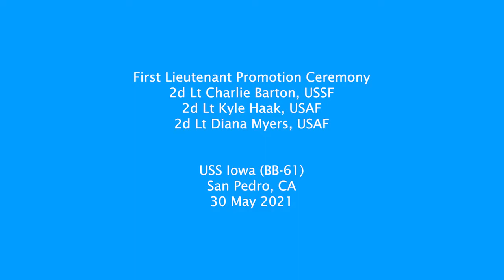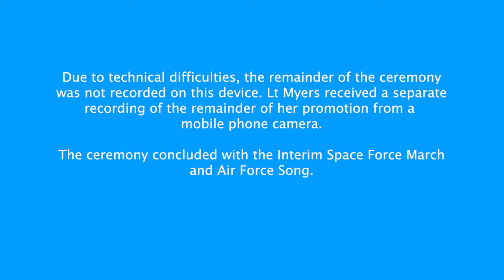Marina Del Trey Promotes to 1st Lt -- 30 May 2021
2d Lt Charlie Barton, 2d Lt Kyle Haak, and 2d Lt Diana Myers are promoted by Major Christine Lacoste and Lt Colonel Eric Hastings on board the USS Iowa (BB-61) in San Pedro, CA on 30 May 2021